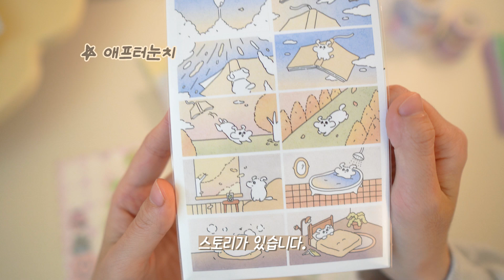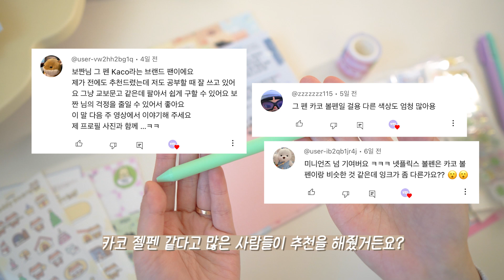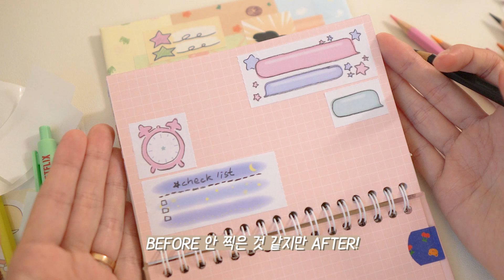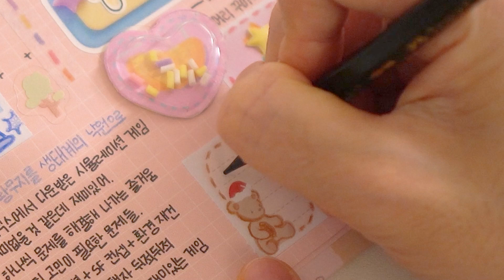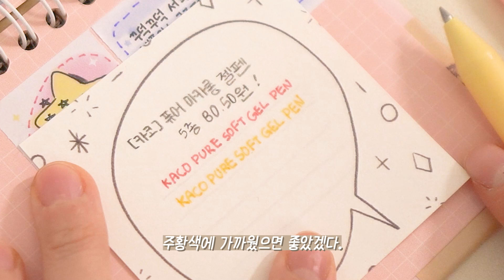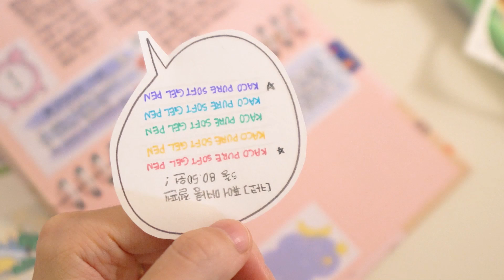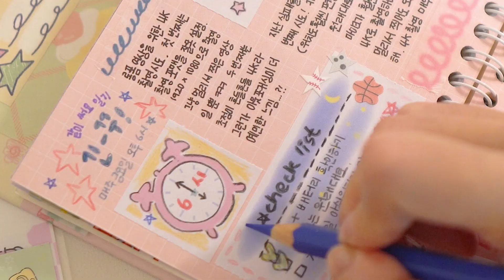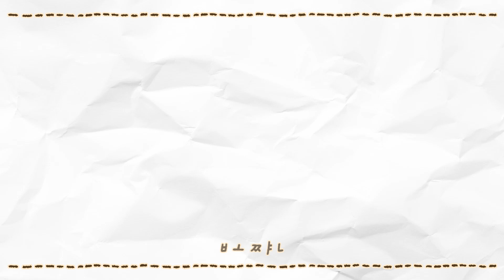sub | ✏긴-꾸 | 이지컷으로 이-지하게 다꾸하기 | get journal with me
TIME LINE
00:00 미리보기
00:08 세 번째 촬영 시도
00:54 오늘의 주인공 이지컷
01:42 카코 마카롱 버전
02:33 꾸미기 시작
05:16 구입한 이유
06:05 * 색연필로 그리기
07:04 아쉬운 점
08:19 * 검정색으로 그리기
08:27 * 마카롱으로 그리기
09:30 날짜 쓰고 요일 쓰고 일기 쓰기
13:37 카코 마카롱 발색
15:04 아쉬운 점 채우기
17:19 완성!